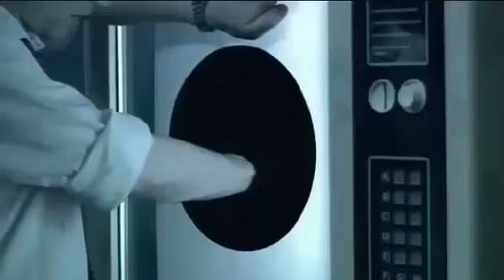GALAT EXPERIMENT KI WAJA SE ADMI KI JAN CHALI GAI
esa experiment jis ki madad se wo diwar ki dusri taraf ja sakta tha